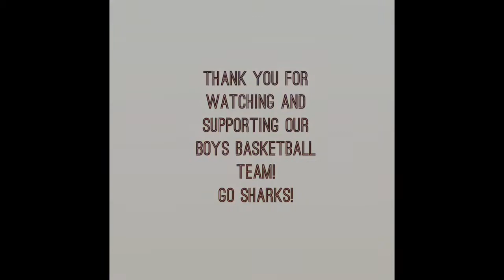AGA vs Ben Gamla Boys Basketball Highlights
This is AGA's Boys Basketball team! Hope you enjoy, GO SHARKS!